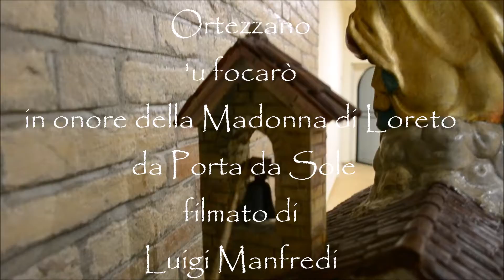Ortezzano, 'u focarò in onore della Madonna di Loreto 9-10 Dicembre 2018 (manortiz)